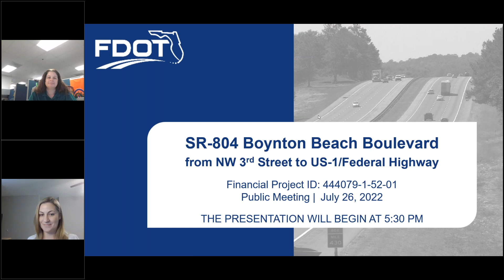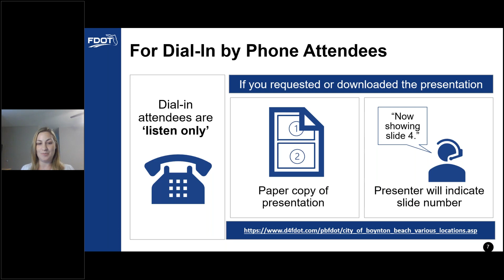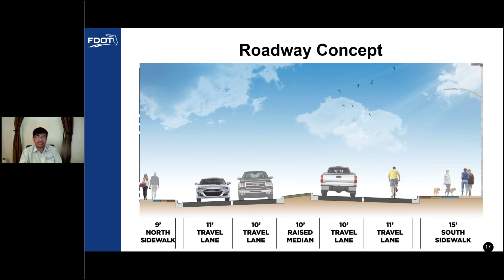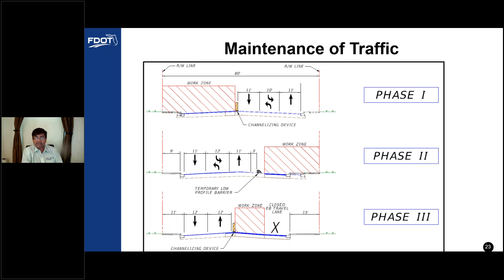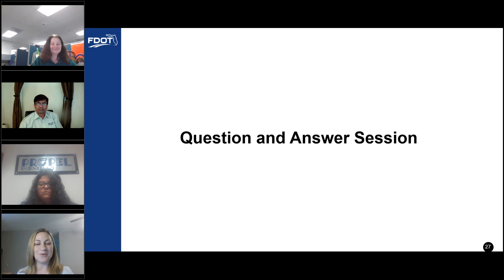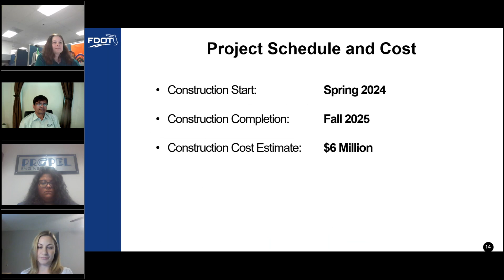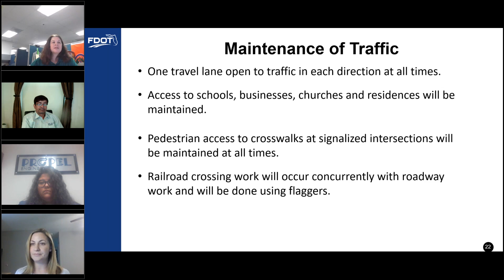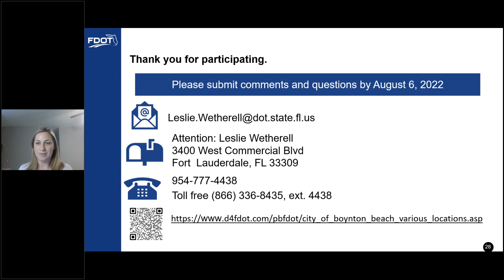Public Meeting FDOT SR 804 Boynton Beach Boulevard from NW 3rd Street to US 1 Federal Highway